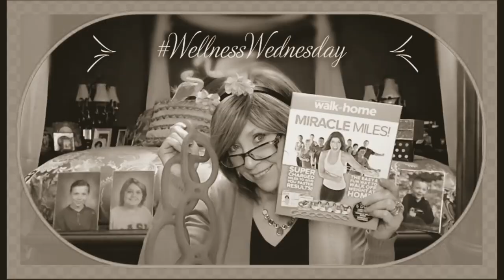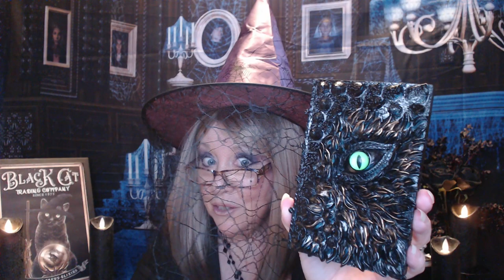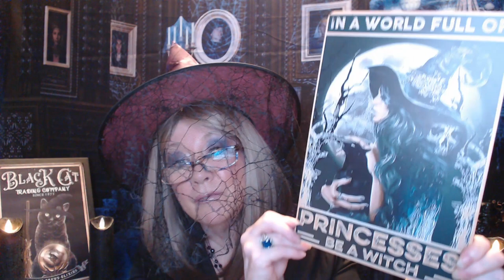TEMU Haul 25 Halloween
I am so excited to bring my 1st Halloween themed video, and it's all from TEMU!!!

XOXOXO
Nancy